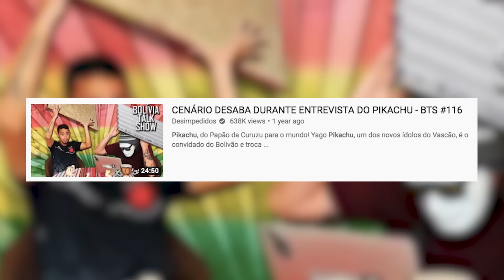O dia que PRENDERAM o Creke na imigração!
BOM DIA SEUS PÉ DE RATO! PÃÃÃÃO!

Hoje é dia de Desimpedidos Por Trás e mais uma vez os nossos produtores contam as histórias mais fodas que rolaram fora e durante as gravações. Como assim prenderam o nosso Creke na imigração? Você descobre assistindo mlk, então da o play aí e bora!

Obs: Este conteúdo foi produzido previamente às medidas emergenciais tomadas na cidade de São Paulo por conta do Covid-19